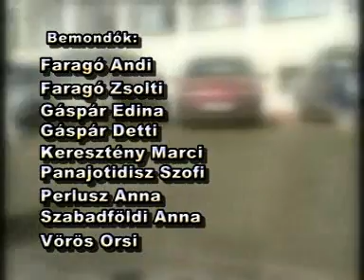2009.03.13. SZTV sulitévé, Széchenyi Iskola, Érd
riport Fogarasi Zoltán tanár úrral, takarítás az iskola körül, riport Németh Lillával